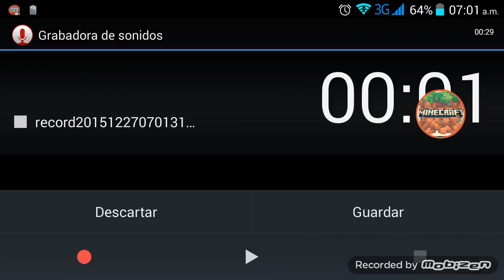HACKERS EN LIFEBOAT!!!